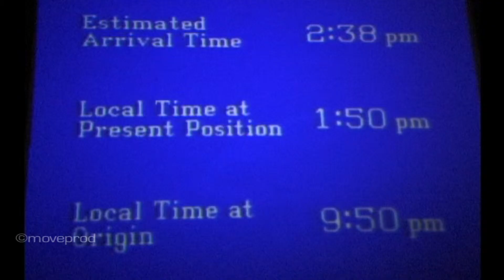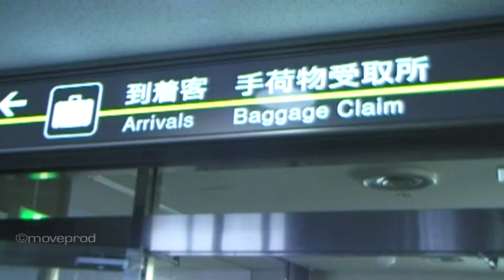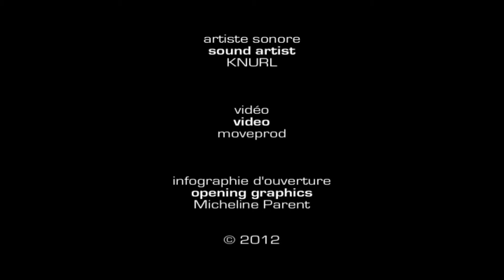L'HOMME DE BRUIT Web episode 04 Heading to Japan HD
© moveprod & Panta Rhei recordings. "L'homme de bruit". Web episode 4: Knurl flies to Japan.

Ces vidéos sont de courts épisodes web extraits du tournage du documentaire "L'homme de bruit". Le personnage principal du film est Alan Bloor alias KNURL, un artiste sonore canadien reconnu. Il prépare sa tournée au Japon, au coeur du NOISE... l'anti-musique par excellence. « L'homme de bruit » est l'histoire de son aventure japonaise. On y découvre en spectacle et en conversation, les principaux protagonistes et fanatiques du noise, dont Keiji Haino, Government Alpha, K2, Koji Tano et beaucoup d'autres. À travers les pérégrinations de KNURL de Tokyo à Kyoto, Osaka et Kanazawa, on y retrouve un pays de contrastes... paysages sereins et urbanisme chaotique, rituel occulté des geisha et amour de l'électronique sonnant. Un voyage dans les coulisses du Japon contemporain.

These videos are short web episodes excerpted from footage of the documentary "L'homme de bruit". The main protagonist of the film is Alan Bloor aka KNURL, a well-known Canadian sound artist. He's preparing his tour of Japan, heading into the heart of NOISE and the antithesis of music. « L'homme de bruit » is the story of his tour. We discover the main noisicians and their fanatics, in conversation and in performance, featuring Keiji Haino, Government Alpha, K2, Koji Tano and including many others. KNURL travels from Tokyo to Kyoto, Osaka and Kanazawa and through him, we encounter a country of contrasts... serene landscapes and chaotic urbanism, hidden geisha rituals and a love of loud electronics... It's a trip underground into contemporary Japan.